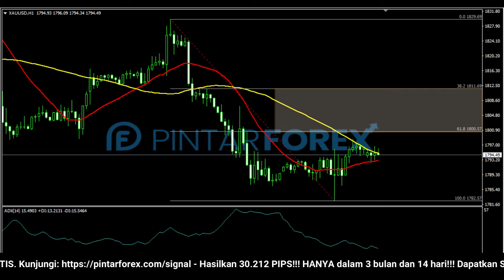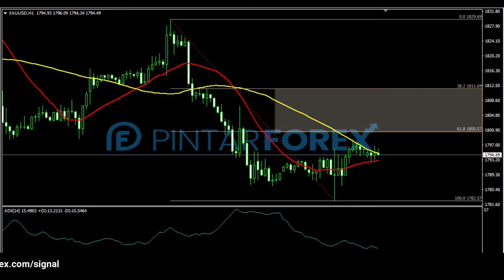🔴 LIVE: Analisa Forex Hari Ini 10 Januari 2021 Apakah Emas akan Kembali Tertekan ?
"Analisa Forex Hari Ini 10 Januari 2021 Apakah Emas akan Kembali Tertekan ?